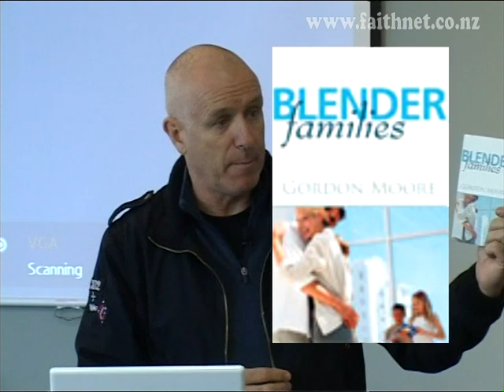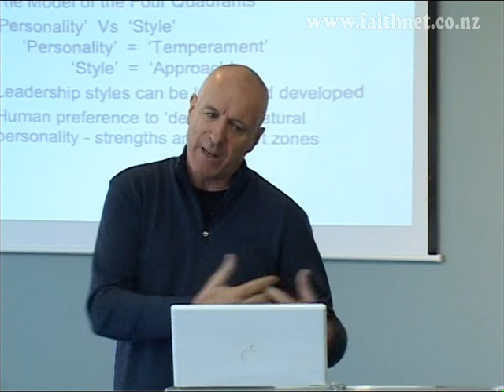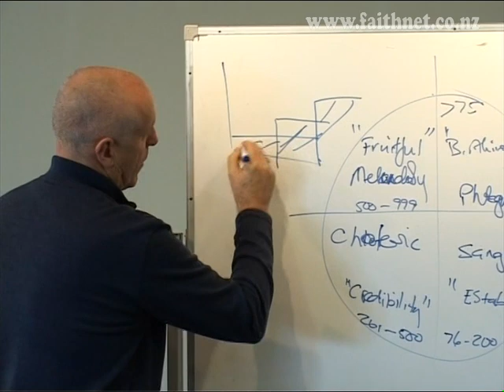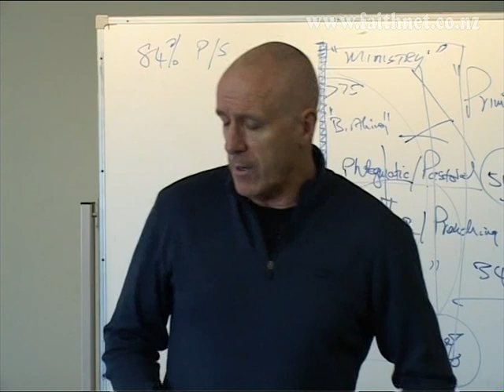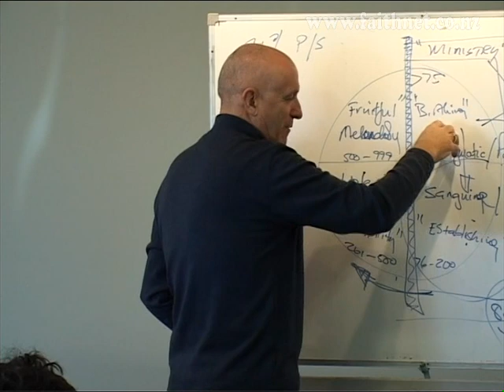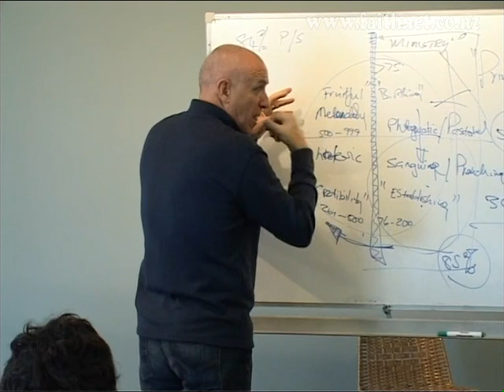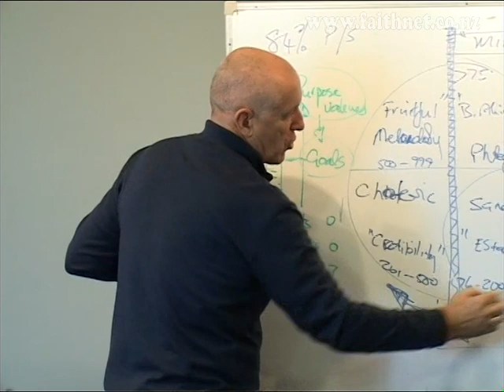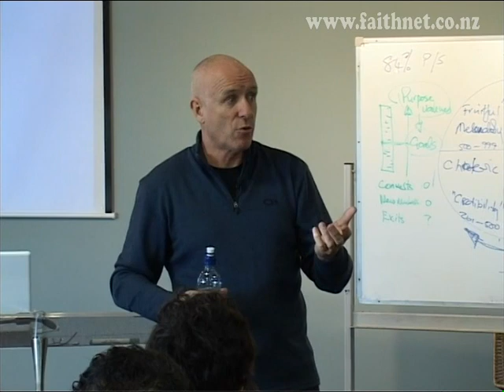GM07-V1 Gordon Moore "Ministry Churches"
"TOOLS FOR CHURCH HEALTH" - SEMINAR
     Dr Gordon Moore is the founder and Senior Minister of Christian City Church Bridgeman Downs and serves as an Executive Member and the National Director of Australia for the Christian City Church International movement of Churches.
   Gordon has over 30 years of first-hand experience in all levels of Church Leadership. He is noted for his leadership capacity and passion to inspire others to grow and progress in their lives and ministries.
   In this Seminar he shares insights into why pastors have difficulty in growing their churches, and how they can break through the various numerical barriers that face growing churches.